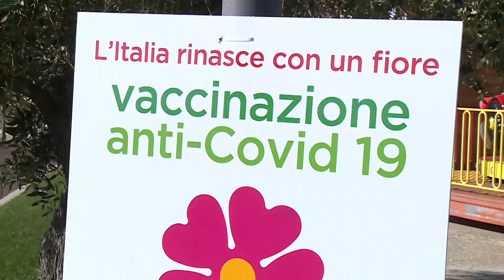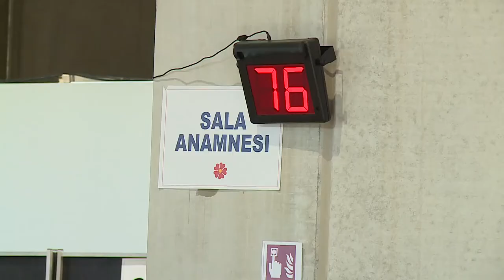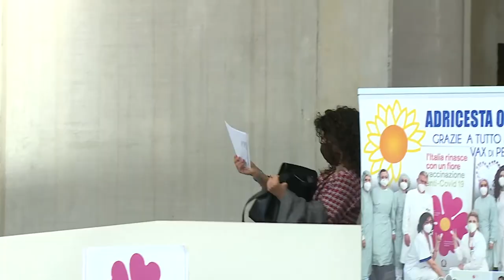Vaccino. Blasioli chiede chiarezza sulla somministrazione della terza dose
Mentre continuano le polemiche per lo spostamento dell'Hub vaccinale di Via Tirino a Pescara nell'Outlet Village di Città Sant'Angelo, il consigliere regionale del PD, Antonio Blasioli, chiede chiarezza a Regione ed Asl sulle modalità di somministrazione della terza dose per i più fragili